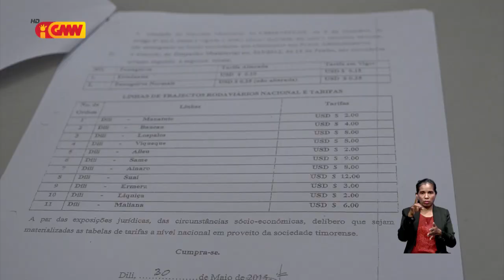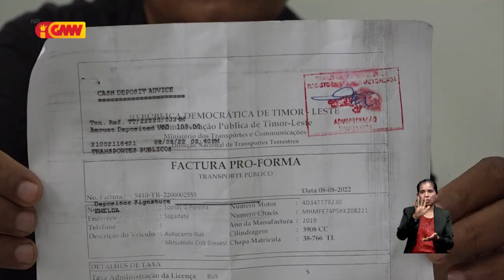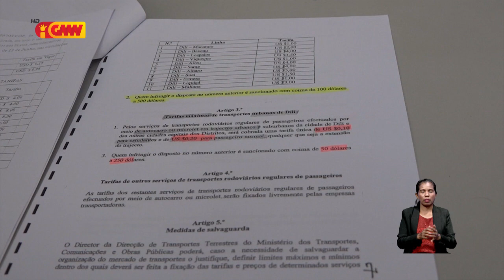Hasa’e tarífa Transporte públiku, DNTT aplika multa USD $100-$500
Hasa’e tarífa Transporte públiku, DNNT aplika multa USD $100-$500